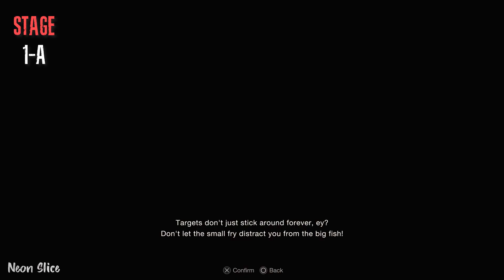RESIDENT EVIL 4 REMAKE SHOOTING RANGE S RANK GUIDE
Resident Evil 4 Remake - How to Earn an S Rank in all games at the shooting range. Real Deadeye achievement / trophy guide tutorial.
Resident Evil Shooting Range Tutorial - How to unlock charms in Resident Evil 4 Remake for the Attaché Case.
How to Get S Rank in ALL GAMES at the SHOOTING RANGE in Resident Evil 4

[Timestamps]
0:00 Intro
0:16 1-A
1:20 1-B
2:43 1-C
4:22 2-A
5:32 2-B
6:25 2-C
8:05 3-A
9:07 3-B
10:18 3-C
11:50 4-A
12:56 4-B
14:13 4-C
16:35 Outro

[Topics]
Resident Evil 4 Real Deadeye Trophy
Resident Evil 4 Shooting Range
Resident Evil 4 Platinum Trophy
Resident Evil 4 S Rank
Resident Evil 4 Achievements
Resident Evil 4 Charms
Earn an S Rank in all games at the shooting range
Resident Evil 4 Guide
Professional Mode